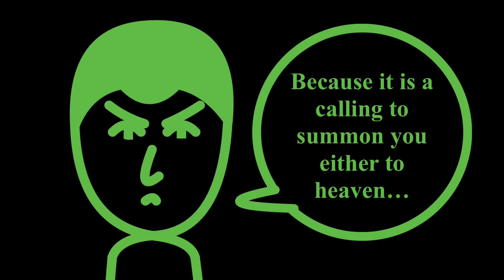Macbeth as told by ApLz: Act 2, Scene 1 | Camtoon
This adaptation of the Shakespearean play Macbeth looks to follow a simplified and modernized take on the classic tragic tale, as well as being slightly humorous.

This is for a school project, but it’s fun to post things like these to YouTube and see how they do.